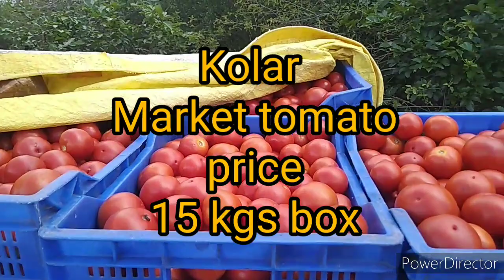punganur madanapalli Kolar markets tomato prices 07/10/2021